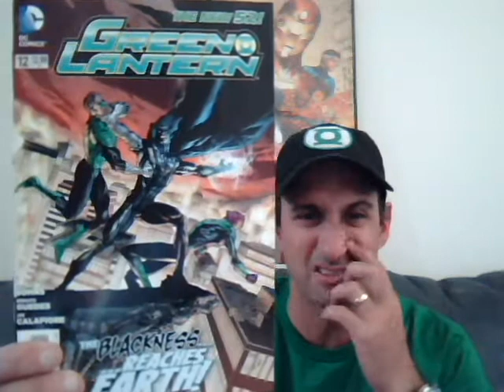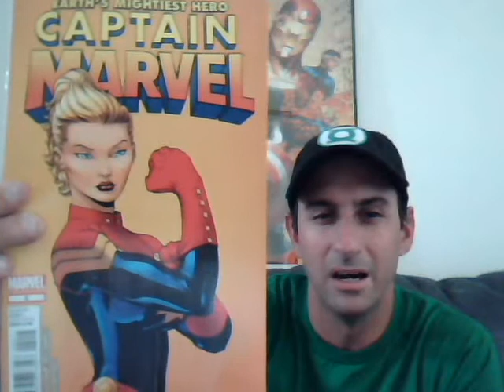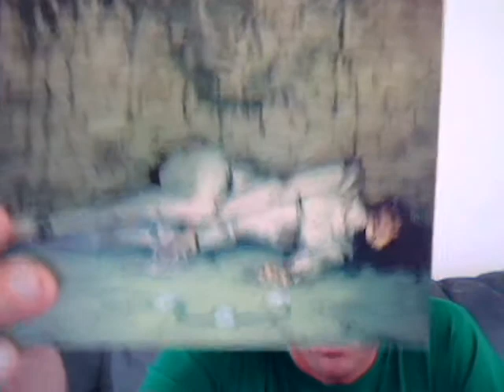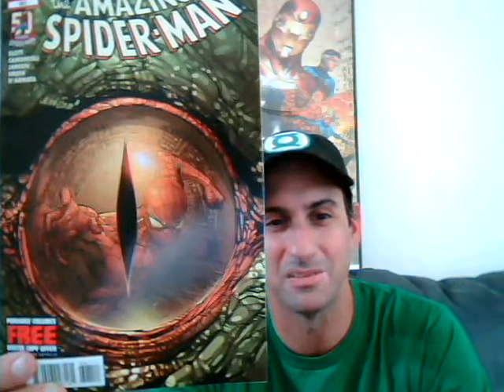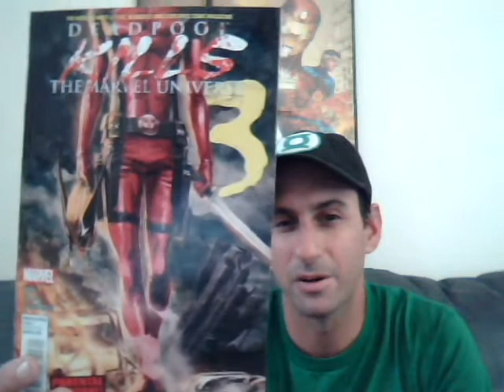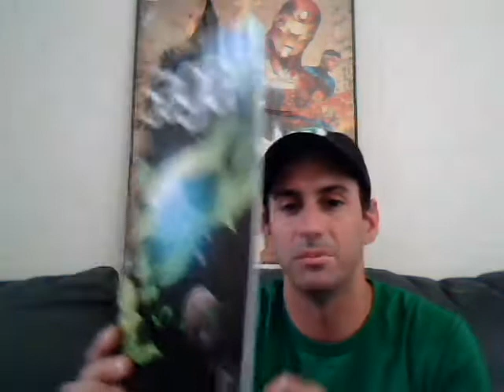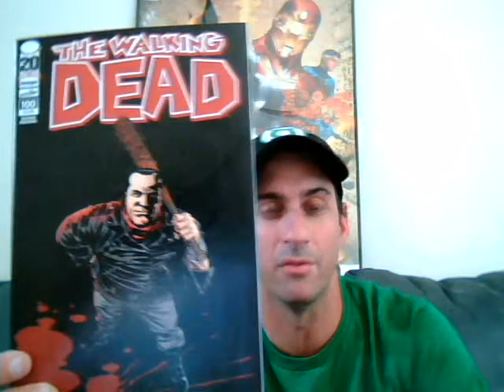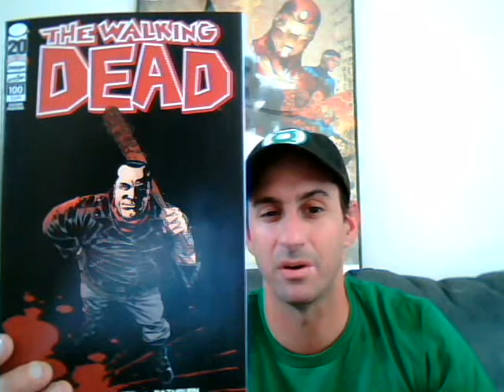Comic Book Haul Week 29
This Week there were some Awesome books that I picked up, Incuding The Walking Dead and DeadPool. Also find out a little bit about what me and the Gang are going to be Talking about on On Dark Avenger Live!! On Tuesday Night 9.p.m. Eastern Time.